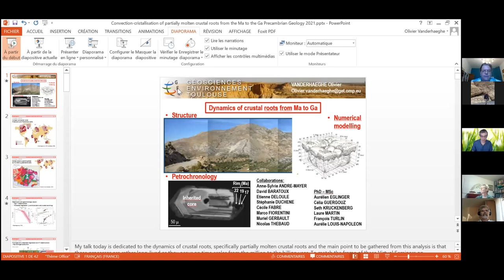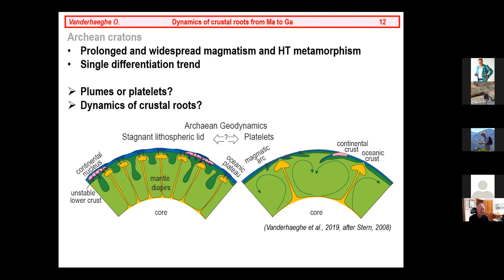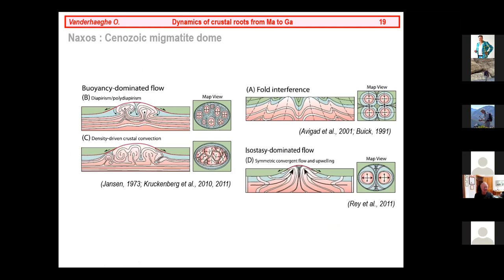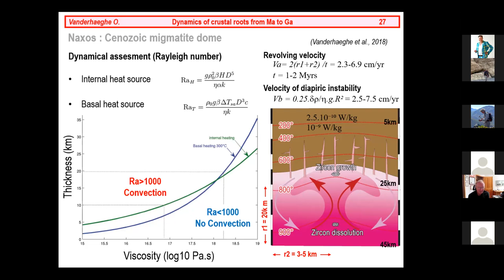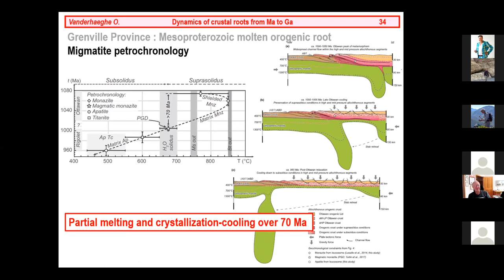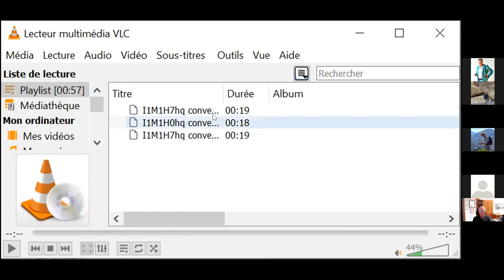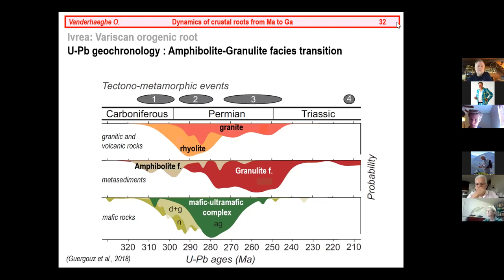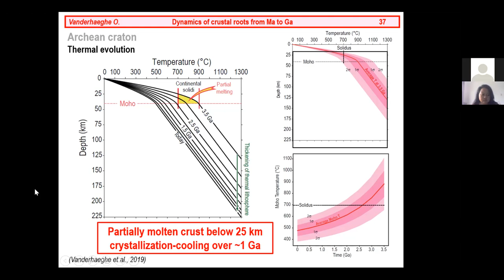Dynamics of partially molten crustal roots: from the Ma to the Ga timescale - Olivier Vanderhaeghe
Dynamics of partially molten crustal roots: from the Ma to the Ga timescale

- Olivier Vanderhaeghe

Most continents are cored by Archaean cratonic nuclei that comprise greenstone belts delineating crustal-scale domes cored by magmatic/migmatitic rocks of felsic composition (Bouhallier et al., 1995; Condie, 1981; de Wit, 1998; Van Kranendonk et al., 2004). The widespread occurrence of high-temperature metamorphic mineral assemblages and of migmatites attests to a high crustal geothermal gradient during the Archaean (Brown, 2008). The magmatic record of the oldest cratonic nuclei, exemplified by the Pilbara carton and the Barberton terrane of the Kaapvaal craton, respectively in Australia and South Africa, typically spans over one billion years (Nd model ages ranging from 4.0 to 3.0 Ga and U-Pb ages on zircon ranging from 3.7 to 2.7 Ga (Hickman and Kranendonk, 2012; Zeh et al., 2011). This widespread prolonged record of high-T metamorphism and magmatism for Archean cratonic nuclei has been typically attributed either to a succession of magmatic-tectonic events associated with recurrent mantle plumes or to repeated/prolonged subduction of slabs with a shallow dip (e.g. Bédard, 2006; Bleeker and Hall, 2007; Percival et al., 2001).
In this presentation, I will go through younger examples of crustal roots characterized by migmatites and granitoids, namely the Naxos dome in the Alpine belt exposed in Greece (Vanderhaeghe et al., 2018), the Variscan mid to lower crust exposed in the Ivrea Zone (Guergouz et al., 2018), and the Grenvillian belt (Turlin et al., 2018) and use these observations to document and model the thermal-dynamical evolution of partially molten crustal roots (Louis-Napoléon et al., 2020; Vanderhaeghe et al., 2019).
These investigations lead to a new model for the prolonged and widespread high-T and magmatic activity of Archean cratons. Indeed, the main outcome of these studies is a tautology, namely that crustal roots might remain partially molten as long as the heat source is active. As a consequence, these partially molten crustal roots might be animated by convective gravitational instabilities that account for their structural, metamorphic and geochronological records. Accordingly, Archean cratonic nuclei might remain partially molten and stirred by convection for hundreds of Myrs, which corresponds to the time required to reduce their content in the main heat-producing radioactive elements 40K, 232Th, 238U, 235U.